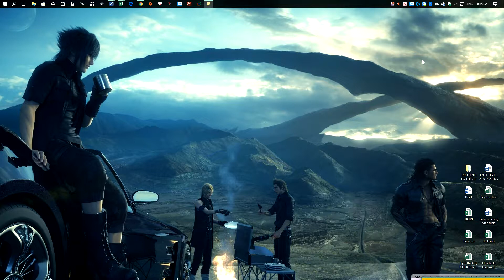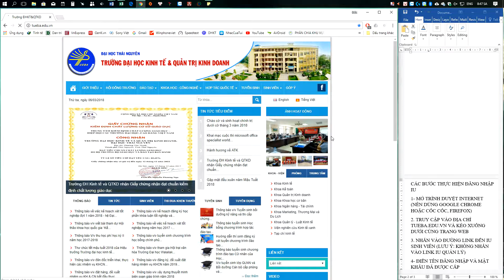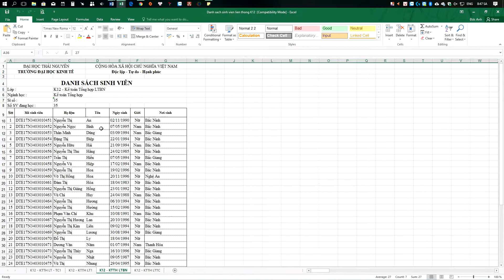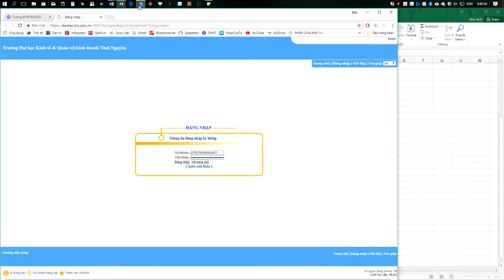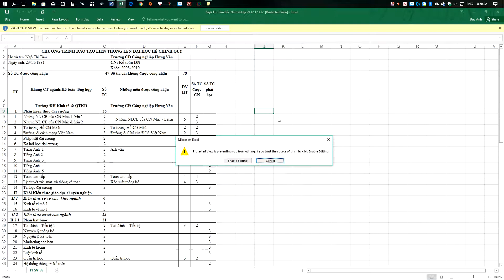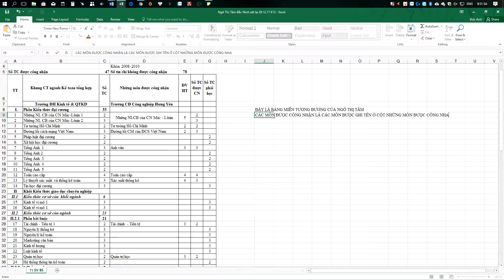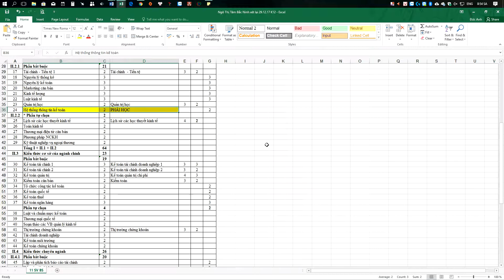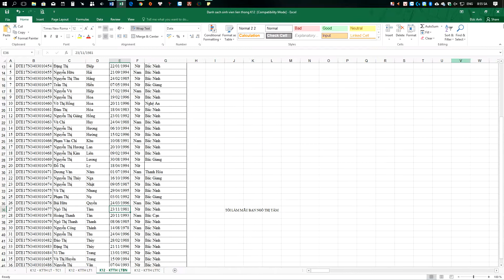Hướng dẫn đăng ký học IU sinh viên TUEBA phần 1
ScreenCapture 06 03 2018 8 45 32 SA